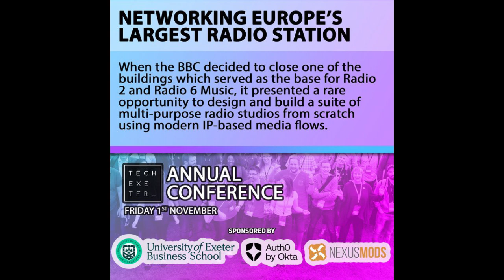Radio as a network of IP links / box in studio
ahead of Tech Exeter Conference a comment on the We Don't Know Show. BBC speaker will explain the latest technology. Meanwhile a stand for tablets is added to a classic studio. How will radio adjust to streaming and social media? Discussion continues in background.